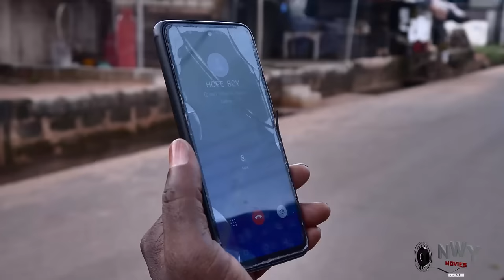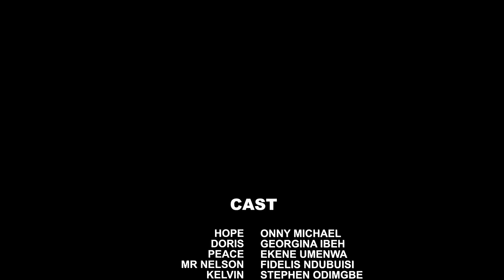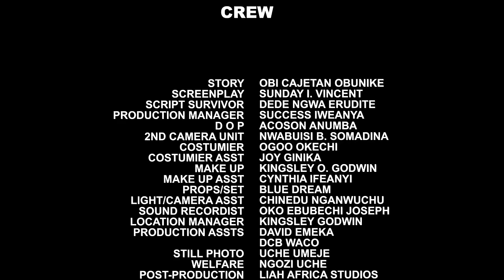Don't Skip Dis New Nigerian Movie A Bride For The King (Based On A True Life Story) - 2024 NEW HIT